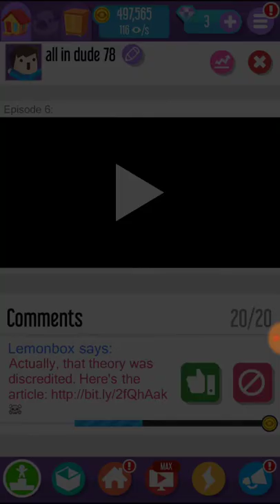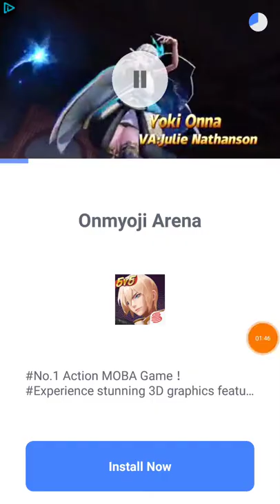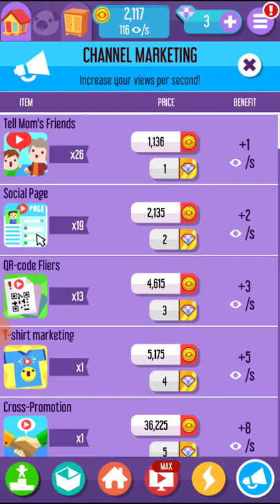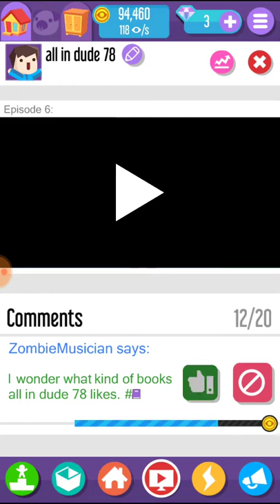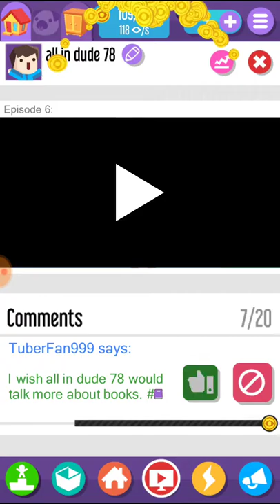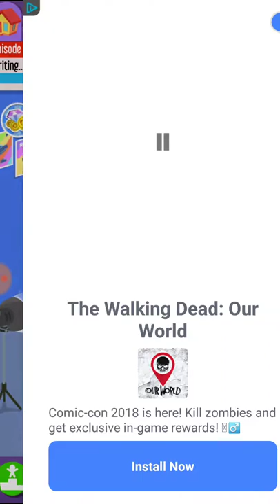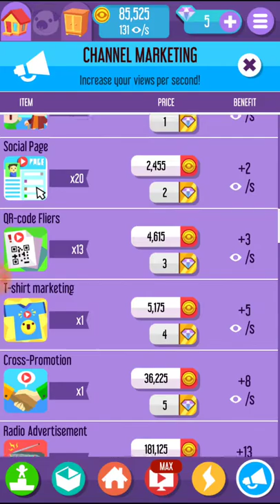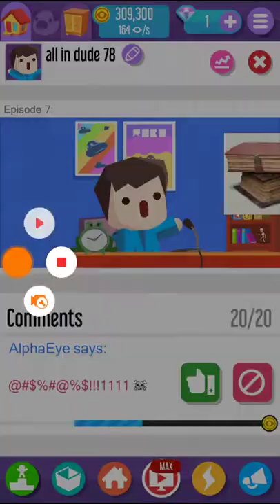Viral Videos!!! | Vlogger Go Viral Gameplay #2